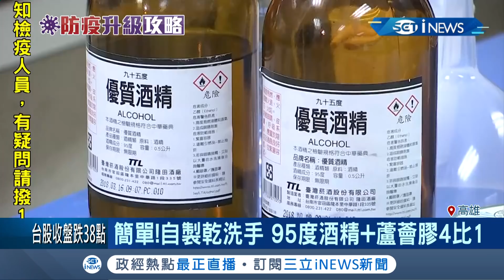口罩甦醒術！ 電鍋"乾蒸"3分鐘有效滅菌 不影響外科口罩過濾效力｜【台灣要聞。先知道】20200210｜三立iNEWS